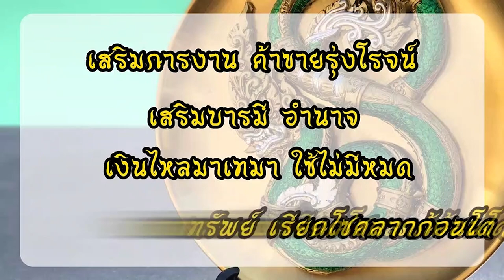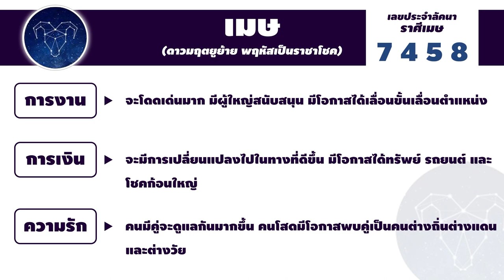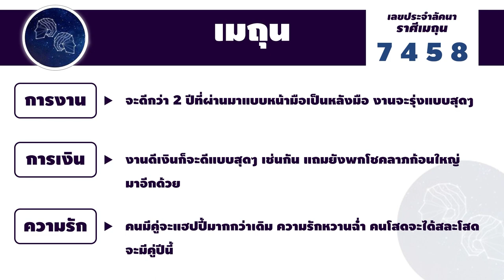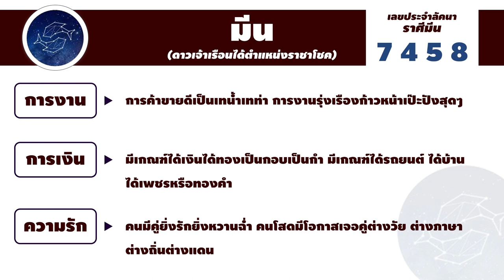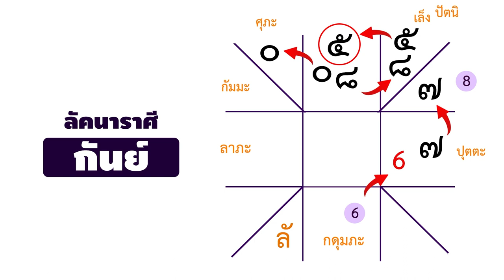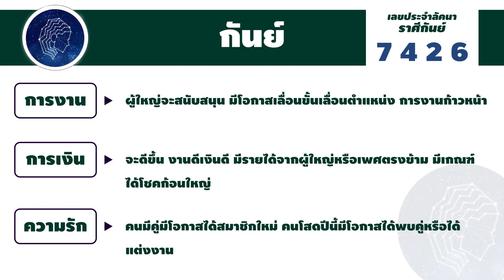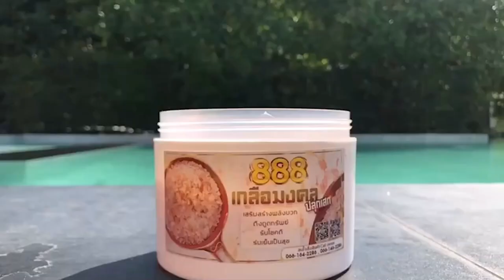4 ลัคนาราศี ดวงดีเกรด A ในปี 2566 | อาจารย์ฌาน โฮลี่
4 ลัคนาราศี ดวงดีเกรด A ในปี 2566 | อาจารย์ฌาน โฮลี่

🤗 สนใจสั่งหนังสือ หรือของมงคลต่างๆ สามารถแอดไลน์ติดต่อ Callcenter 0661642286 หรือ 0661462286 ได้เลยครับ